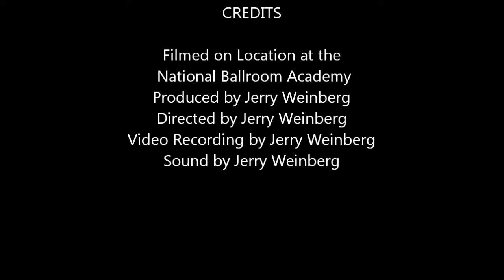Salsa - Alternate UAT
Salsa - Basic, Back and Back into Rolling Underarm Turns

The National Ballroom Academy - The Latest in Ballroom/Latin Videos
To Learn Ballroom dancing online or to have beginner dance lessons for couples is easy at the National Ballroom Academy. These beginner dance lessons are free online and these ballroom dance lessons are an essential piece in learning how to dance. Dance influencers Glen Michael and Melina Xu will show you these You Tube ballroom dance videos including a step-by-step guide in some. Learning to dance Salsa takes time but these ballroom dance videos for beginners will make your lives more entertaining as you’ll even be able to entertain your friends. You can even use them for wedding dance lessons for beginners. 1,2,3, 1,2,3